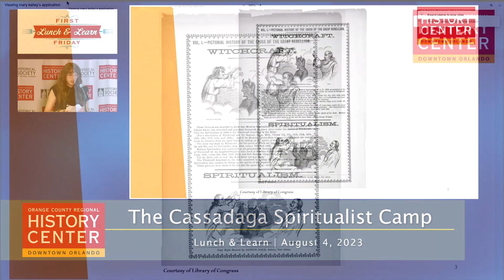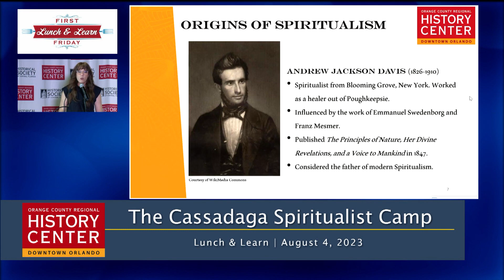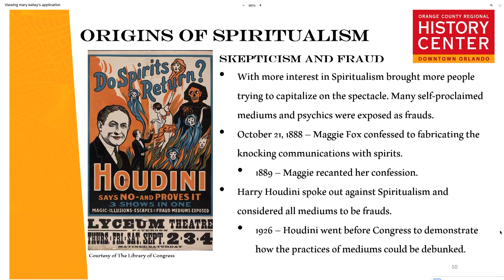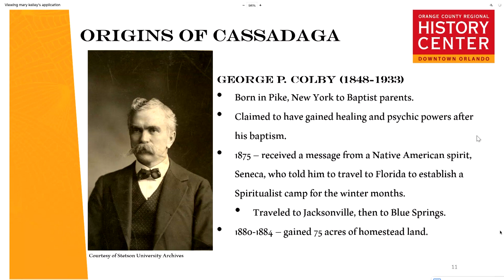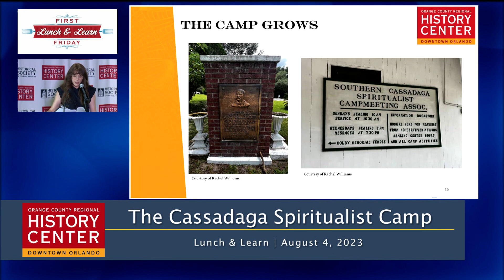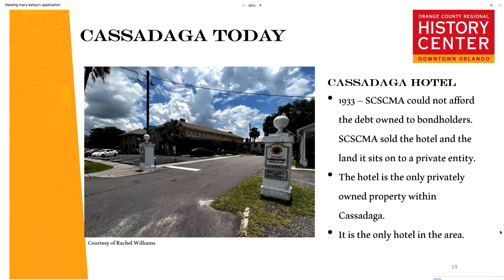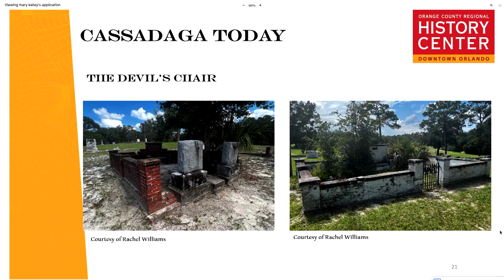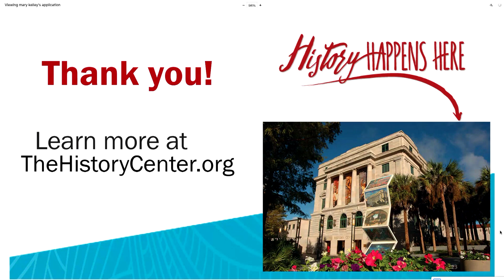Lunch and Learn | Cassadaga Spiritualist Camp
Founded in 1894 on the principles of American Spiritualism, Cassadaga is known as the “Psychic Capital of the World” due to the large number of psychics and mediums who reside there.
Watch this "Lunch & Learn" to find out more.